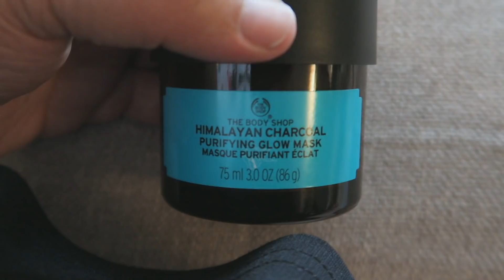Trying Out Skincare Products from The Body Shop